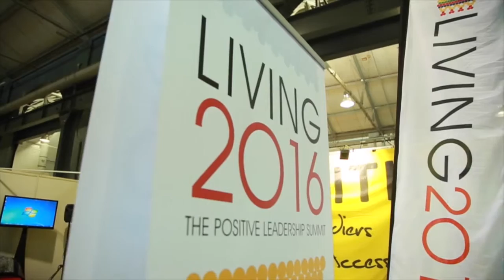Involving Young People for New Positive Leadership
Sophie Strachan from the UK makes a case for new leadership in the movement of people living with HIV.